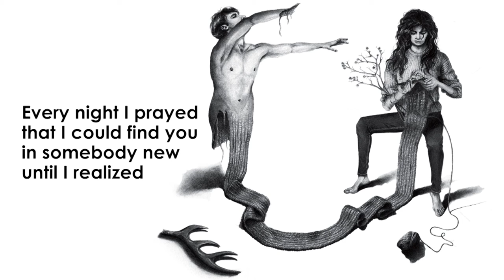My Majesty Of Madness (Lyric Video)